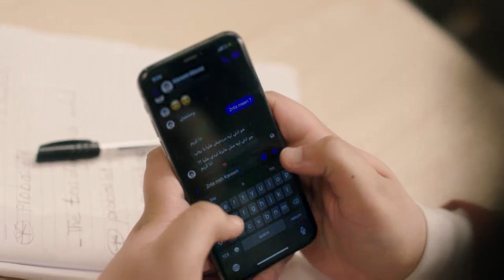إعترف لأبوه أن مراته ماسكه عليه فيديوهات وهو بيخونها 😨🤦‍♀️مش عارف يتصرف 😯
ــــــــــــــــــــــــــــــــــــــــــــــــــــــــــــــــــــــــــــــــــــــــــــــــــــــــــــــــــــــــــــــــــــــــــــــــــــــــــــــــــ
Welad Nas - Episode 30 HD |  ولاد ناس - الحلقة الثلاثون والأخيرة
عمل درامى إجتماعى فى أجواء من الإثارة و الترقب و يلقى الضوء على حال الأسر المصرية و علاقة الآباء و الأبناء من أجيال المراهقين و أوضاع التعليم و التربية من خلال حادث يفجر الدراما و يولد الصراع بين جميع الأطراف.

بطولة :-
 أحمد وفيق - صبرى فواز - ايهاب فهمى - رانيا فريد شوقى - وفاء صادق - صفاء الطوخى - أحمد صيام - بيومى فؤاء - محمد عز - محمود حجازى - فريد النقراشى  - رشا أمين - هاجر  عفيفى - محمد سليمان
و نخبة من نجوم الفن فى مصر

تأليف و إخراج: هانى كمال

سكوير للإنتاج الفنى و الإعلامى @Square Media Production
 @Viu MENA